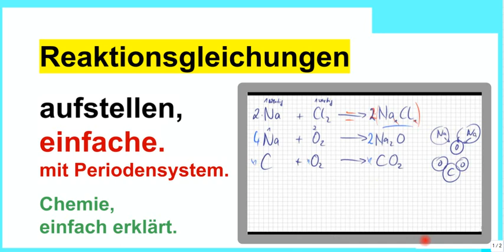Reaktionsgleichungen aufstellen, das wird einfach erklärt, zuerst einfache Reaktionen.